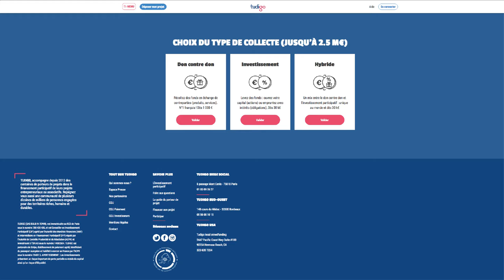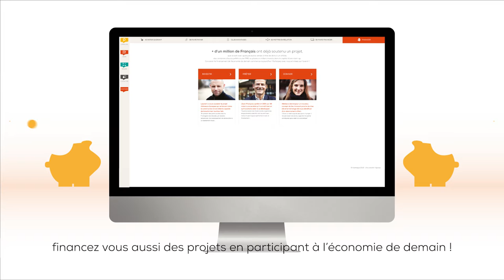Cerfrance Avantages : se faire financer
Vidéo explicative de la rubrique "se faire financer" avec ss titres